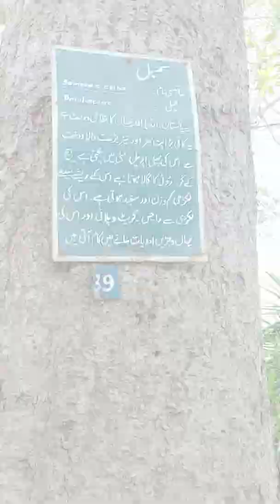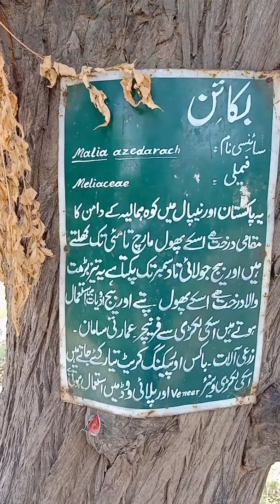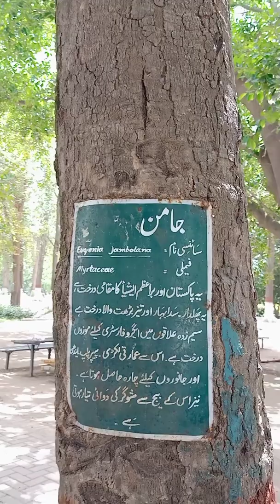Largest Man made forest Changa Manga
Changa Manga is Pakistan's largest forest & World's largest Man made forest located in Kasur district of Punjab.